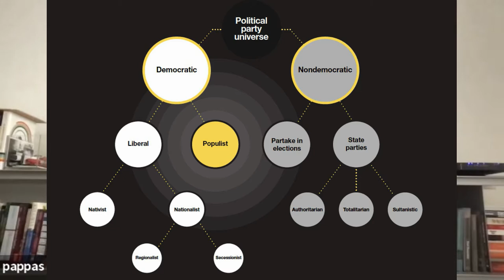Spot the Populists! Party Classification (Takis Pappas & Levi Littvay)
This week the great Takis Pappas and Levi Littvay discusses Takis's infographic on which parties and populist and which ones are not.